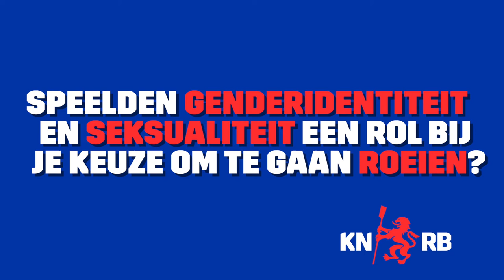De Diversiteit van het Roeien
Wat zijn de ervaringen van studentenroeiers uit de LHBTI+-gemeenschap? In 'De diversiteit van het roeien' gaan Femke en Rui in gesprek over tradities binnen studentenroeiverenigingen, over het opeisen van je eigen plek en hoe we na Pride structurele verandering teweeg kunnen brengen.

Video: Ward van Zeijl

Wil je graag meepraten of je eigen ervaringen delen?